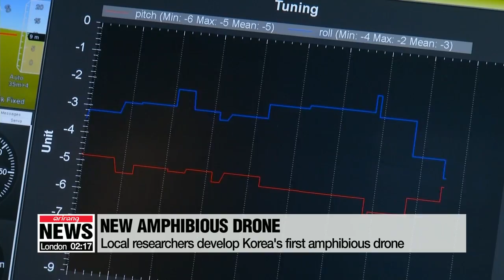South Korea develops drone that flies and submerges under water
공중에서 물속으로...'수공양용 드론' 나왔다
  Researchers in Korea have developed a drone that flies and dives under water.
Experts say the drones will be particularly handy in maritime search missions.
They will also be used to inspect river conditions... before too long.
  Researchers at the Korea Institute of Ocean Science & Technology have developed a drone that can conduct both air and water search and rescue operations.

The new drone is equipped with flying and submerging features...adding extra mobility on the drones while narrowing limits in terms of their search missions.

  According to the team, a tiny submersible motor is embedded into each mobile gadgets.
That is the core technology enabling the drones to carry out their duties under water.
The engine manipulates the drone's buoyancy, allowing it to sink up to three meters below the surface.
It can also propel at a speed of 40 kilometers per hour...making it handy in missions carried out in rivers and sea.

  "Mobility is the biggest strength of the drone. They can get anywhere very quickly. Also, they dive into waters and provide a visual right away,...so they are built to be used in all sorts of conditions."

  Researchers say their drones are one of the most advanced in the industry, but they are already thinking on possible improvements, such as a camera that can calculate the growth rate of algae as well as levels of contamination.